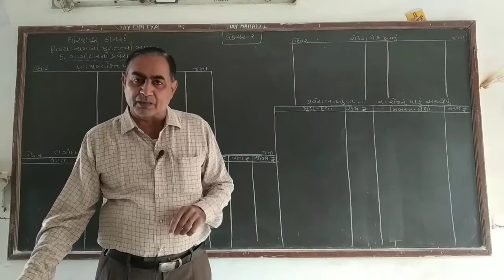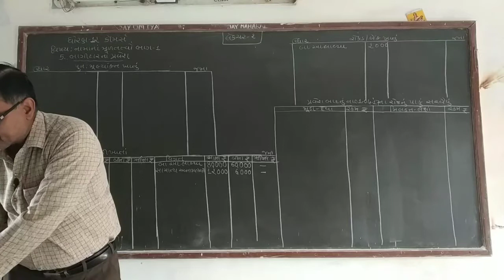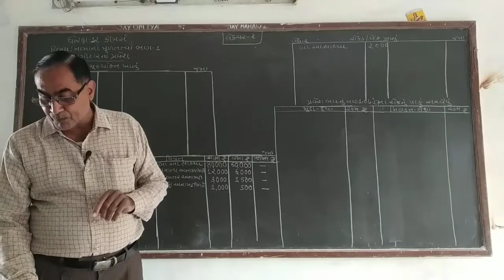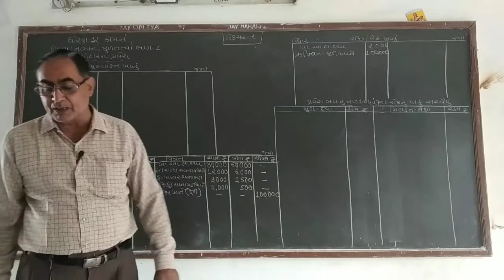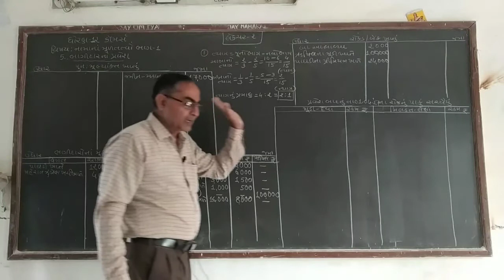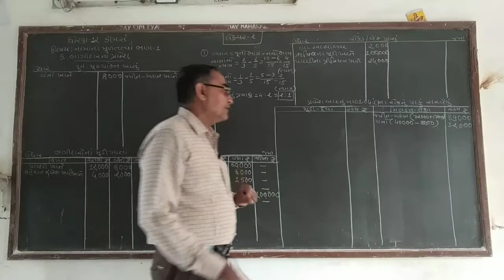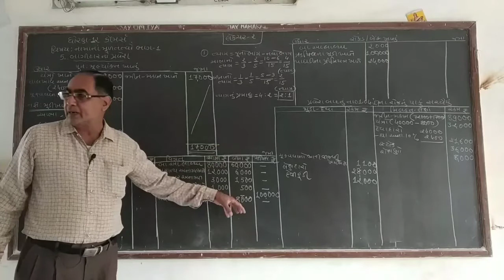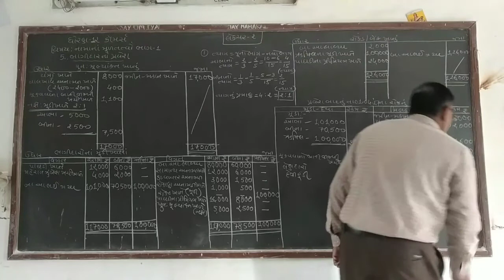STD 12 ACCOUNT CHAP 5 LEC 2 BY B D CHAUDHARI